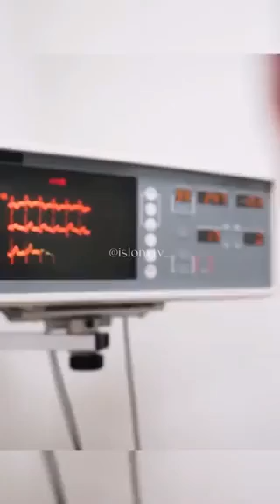мушиклар хакида сиз билмаган сирлар 😱😱😭😭